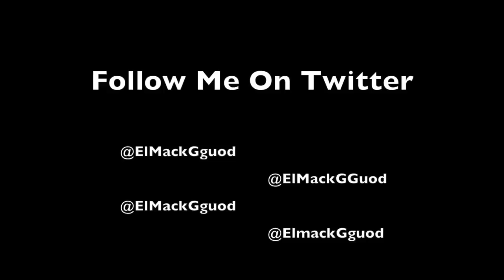Craig Mack (Ft. Mill) - Samurai Jack